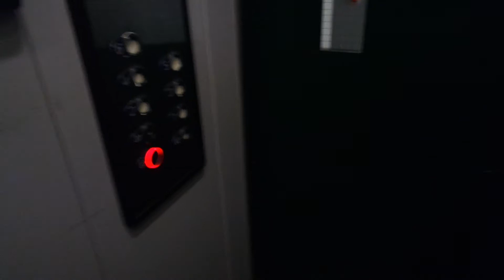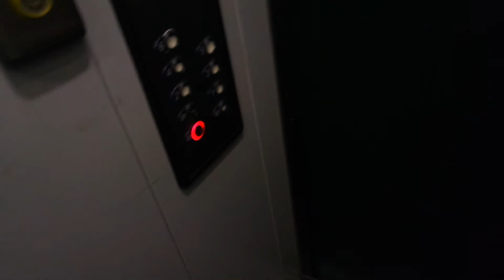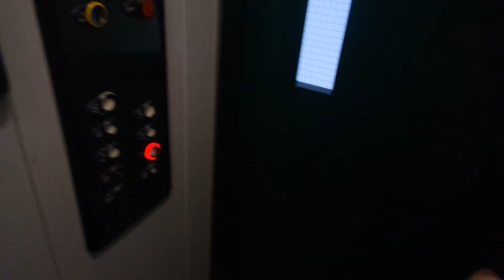Old Otis traction elevator/lift in Snellmaninkatu 5B, Lappeenranta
Location: Snellmaninkatu 5B, Lappeenranta, Finland
Brand: Otis, Filmed with Finnish Elevators 06 & FinnishElevatorFilmer2004
Year installed/modernized: 1996
Serial number: B1NE1216
Floors: 9(03, 02, 01, 1, 2, 3, 4, 5 ,6)
Capacity: 4 persons or 325 kg
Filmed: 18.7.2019